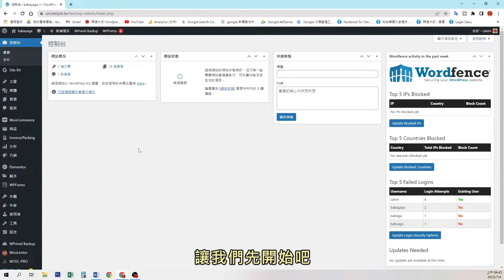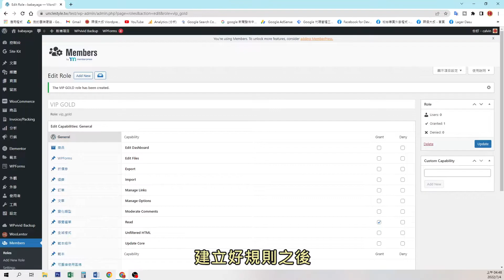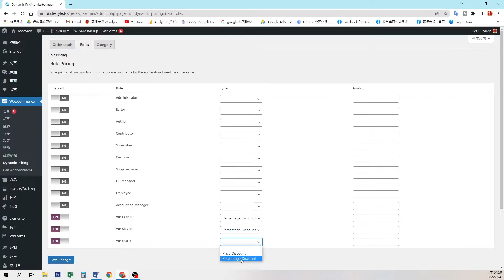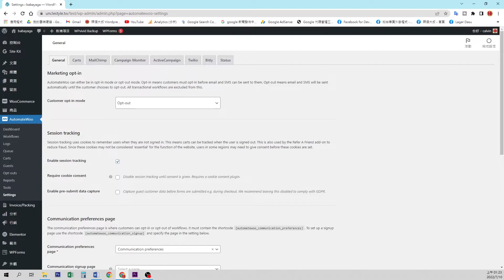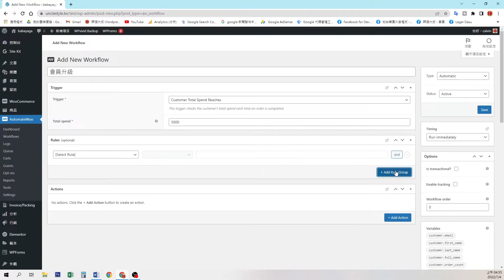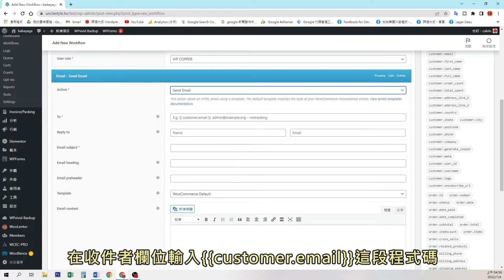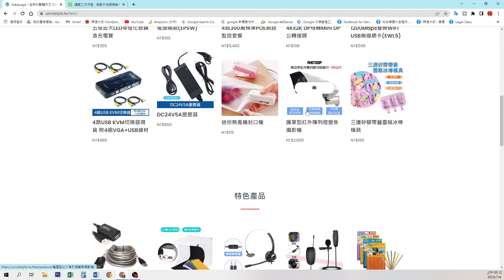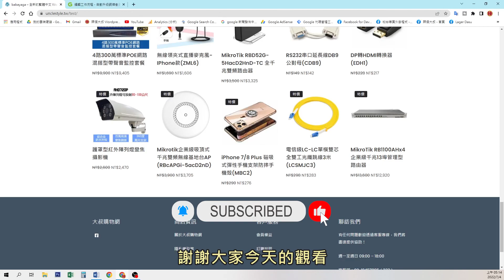SUB) Woocommerce 教學 消費滿額自動升級會員資格並給予購物折扣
🔥影片重點:
這支影片要教大家如何為WooCommerce電商網站，設定顧客消費到一定的門檻時自動升級會員等級並給予購物折扣，要做到這一點，我們需要用到三種外掛 :
第一個是免費外掛 MEMBERS，利用MEMBERS外掛來設定會員等級。
第二個是付費外掛WooCommerce Dynamic Pricing，動態定價來為不同的會員等級設定商品折扣。
第三個也是付費外掛Automatic VIP for WooCommerce，可以設定會員升級的條件及規則，大家可以先行安裝好這三個外掛，以便進行我們接下來的教學。

💬以下是一些時間戳記，方便大家快速學習!!
0:00 - 如何做到消費滿額自動升級會員
0:41 - 開始設定MEMBERS外掛
2:47 - 安裝設定WooCommerce Dynamic Pricing
4:28 - 安裝設定Automatic VIP for WooCommerce外掛
8:42 - 測試設定結果
11:00 - 設定完成 祝大家有個美好的一天

❗️接下來你要看的相關影片❗️

🔥 電商購物網快速架站全攻略

👍 Wordpress 2021 保護您的網站 | Wordfence網站安全防火牆外掛教學

👍 Woocommerce 購物車教學 | 新增統編欄位以及新增訂單狀態

👍 Woocommerce 2021 外掛教學 | 超簡單免修改程式 | 出貨單外掛及 自訂 結帳表單

  你不會 我教你 不囉唆!!

大家有什麼問題也可以在大叔的fb發問哦!!